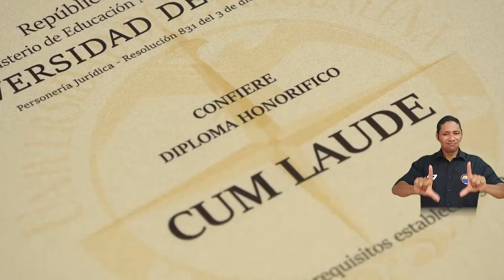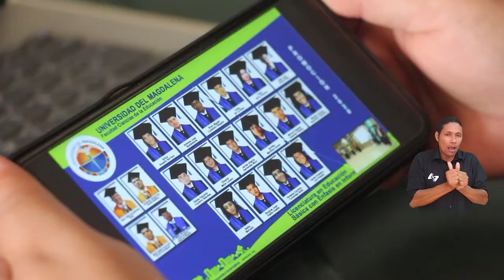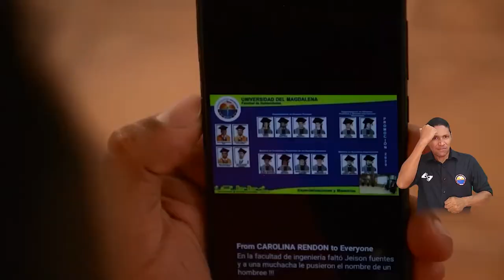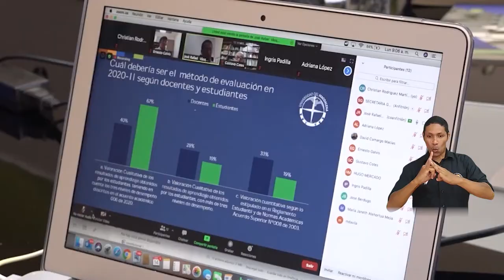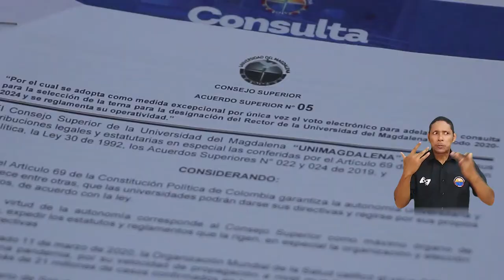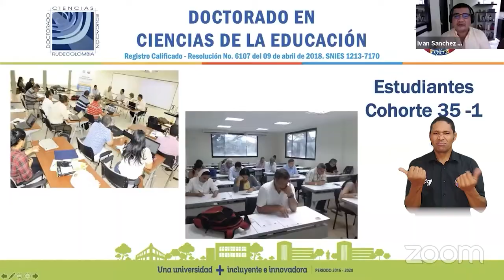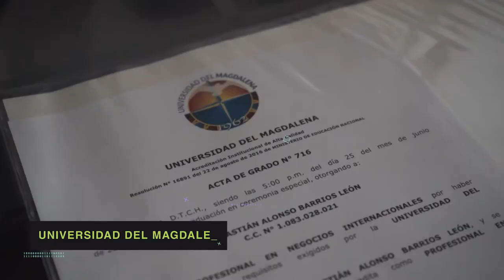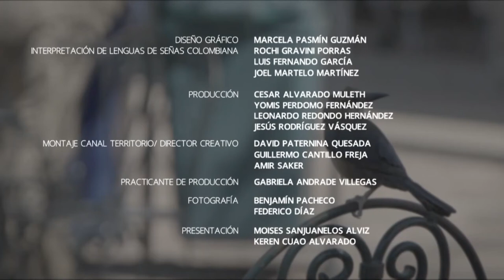El Campus TV - Programa No.32 28-09-2020